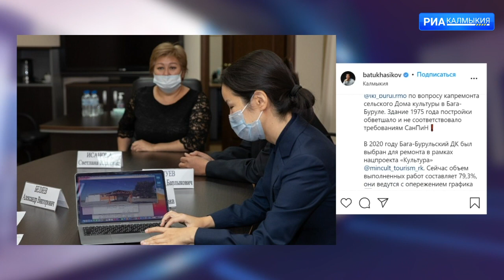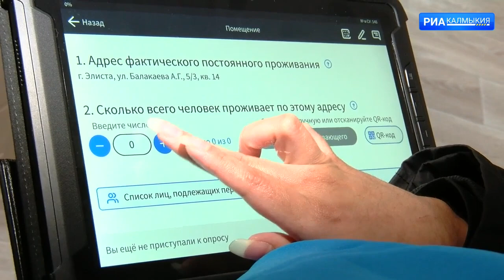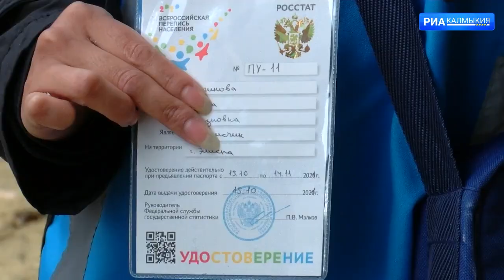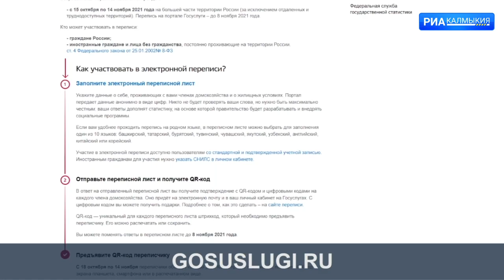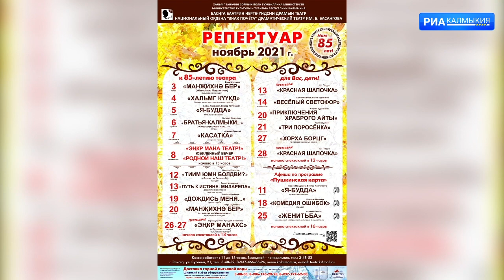ДЕНЬ РЕСПУБЛИКИ 27 10 2021 ДНЕВНОЙ ВЫПУСК